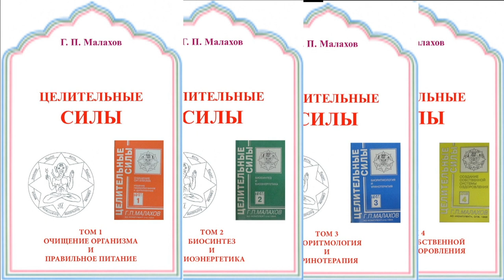ПОДПИСЧИКА И ЦЕННАЯ ИНФОРМАЦИЯ. Малахов